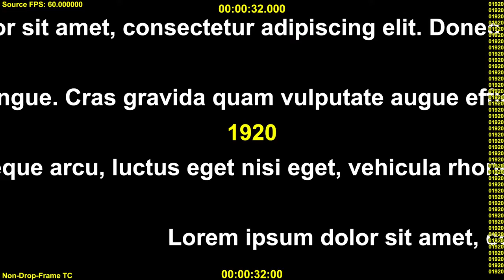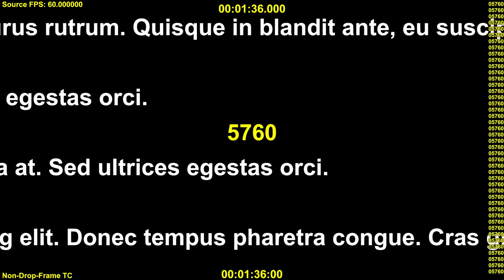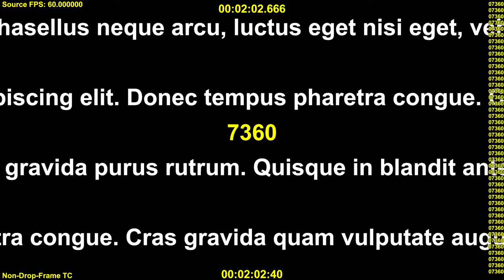Scrolling Ticker Test Video: 60 fps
Scrolling Ticker Test